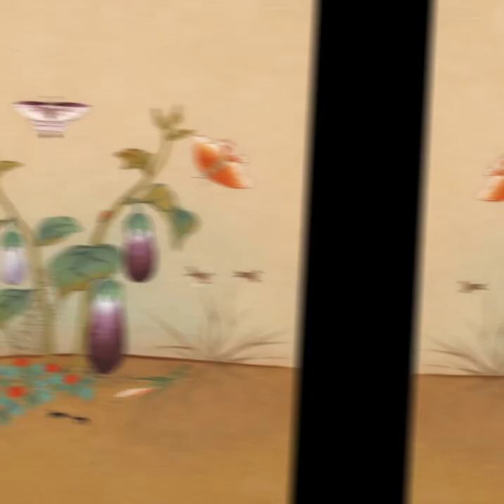Mathaka Siththam | Shin Saimdang's arts😍